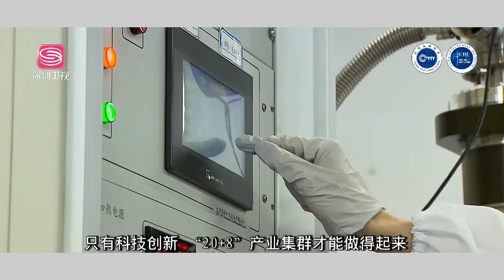深圳的科技创新体现出勃勃生机